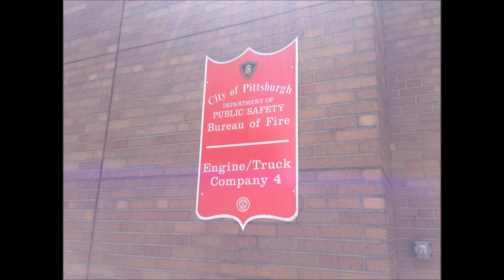MINI IN HOUSE VISIT TO THE PITTSBURGH BUREAU OF FIRE, UPTOWN FIRE STATION 4, IN PITTSBURGH, PA.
HERE YOU WILL SEE MY MINI IN HOUSE VISIT TO THE PITTSBURGH BUREAU OF FIRE, UPTOWN FIRE STATION 4, IN PITTSBURGH, PENNSYLVANIA.  A SPECIAL AND GRATEFUL THANK YOU TO FIREFIGHTERS FROM THE PITTSBURGH BUREAU OF FIRE, UPTOWN FIRE STATION 4, FOR THEIR KIND GESTURE OF LETTING ME VISIT THEIR WONDERFUL STATION AND FIRE TRUCKS!  GOD BLESS ALWAYS!